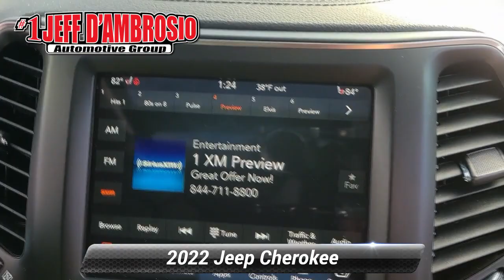Certified 2022 Jeep Cherokee Latitude Lux, Downingtown, PA 240502A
1221 E. Lancaster Ave